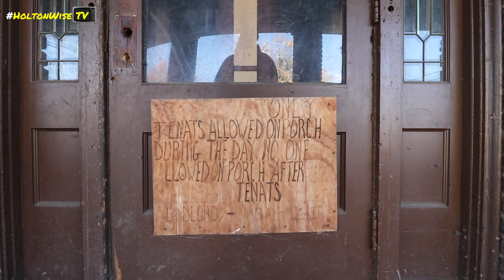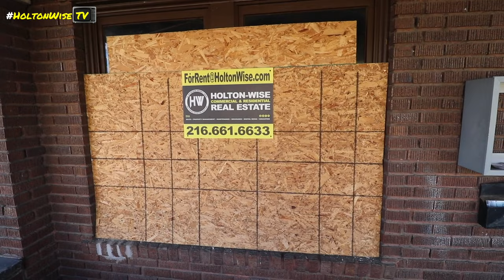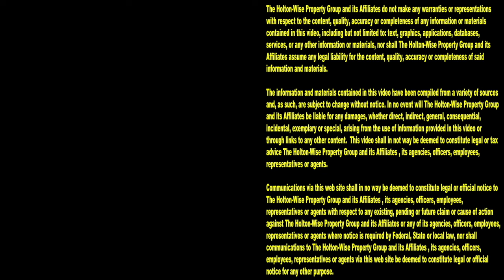Years of Evicting Bad Tenants has Trashed this Building in Youngstown Ohio | Tenants From Hell 244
Property investing in Youngstown, Ohio is a tough way to earn a living. Youngstown, Ohio is a popular real estate market for investors who want to buy cheap properties for cash flow, but investors need to be warned, rental properties in Youngstown are cheap because of how difficult it is for landlords to manage the tenants who live in them. During the 244th episode of The Tenants From Hell Show, the HoltonWise crew is doing a takeover inspection on a 5 unit apartment building in Youngstown, Ohio. The owner of this distressed apartment building hired HoltonWise to help him turn his failed investment property into an income generator because he's sick and tired of evicting tenants and marking repairs over and over again. On HoltonWiseTV you'll see everything from live evictions caught on tape, to Section 8 rental properties tips for landlords, to Section 8 real estate investing opportunities. HoltonWiseTV is property investment made easy.